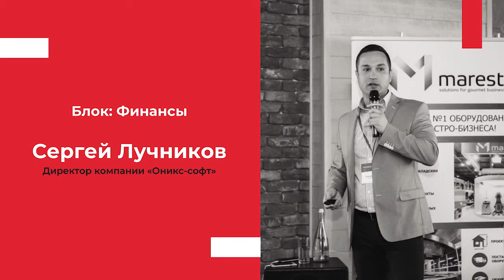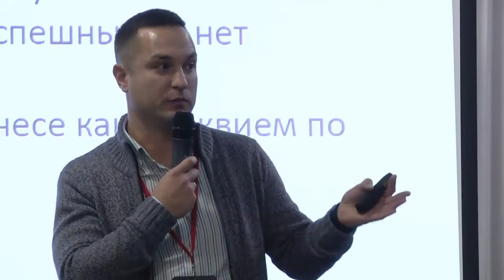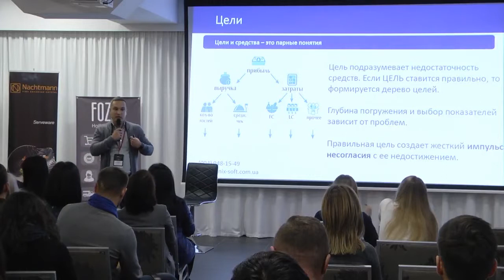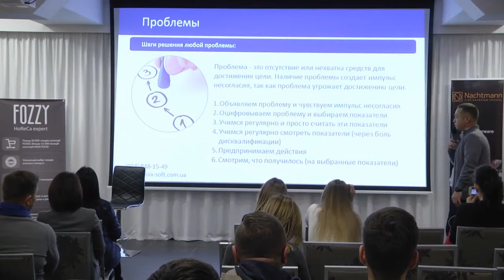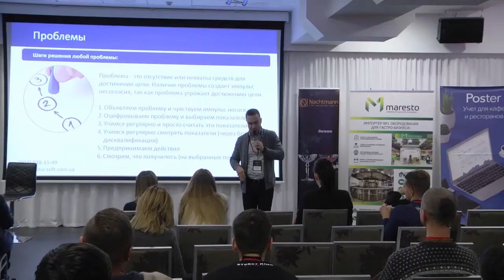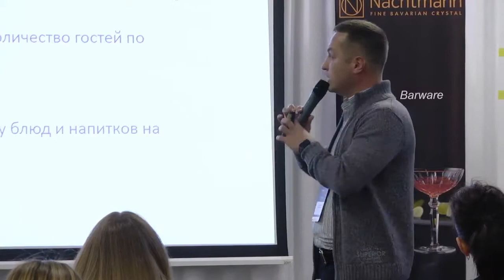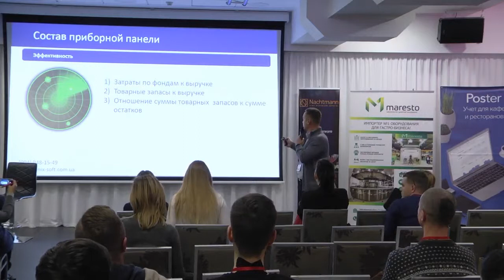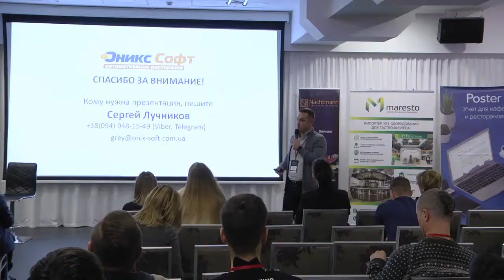Акселерация ресторанного бизнеса, Как быстрее бежать к целям, Сергей Лучников | Блок: Финансы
Сергей Лучников – директор компании Оникс-софт. С 2003 года занимается автоматизацией учета в ресторанах. Любит порядок, цифры и классный сервис. Любит неравнодушных и любопытных. Активно делится опытом и выступает публично | BabyRestoPraktiki, 27-29/11